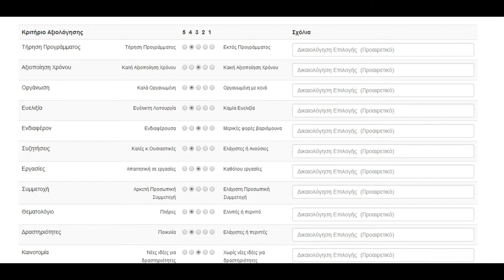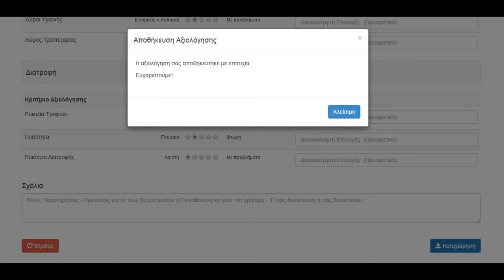Καταχώρηση Αξιολόγησης Εκπαίδευσης